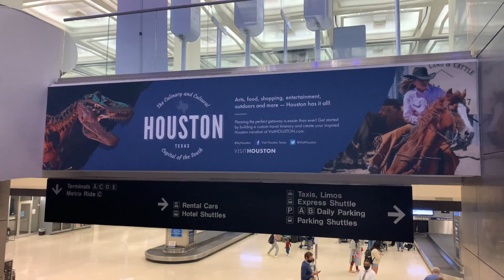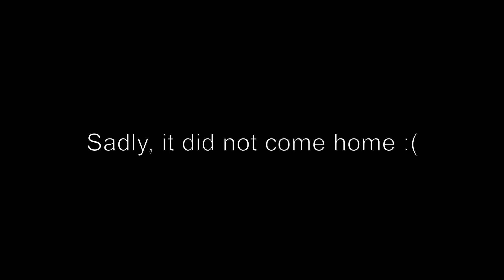BACK TO D1 | DAY IN THE LIFE OF A D1 BASKETBALL PLAYER | "THE MARATHON" EPISODE 13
In this series called "The Marathon", I take you along my journey of becoming a professional basketball player, my daily adventures, and more...

0:00 Intro
1:55 Journey to Houston
2:37 Lockerroom/First gear
3:56 Houston shenanigans
4:38 21st Birthday
5:20 Outro

Equipment.

Cameras:
Iphone Xs max

GoPro Camera Hero 7 Silver

GoPro Accessories

Tripods:
Joby GorillaPod mini

Microphone:
Rode VideoMicro: